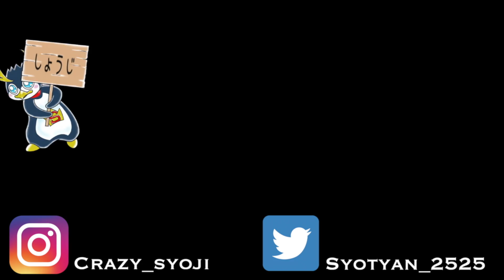[Fortnite] 初心者を盾にして弾を防いでみたww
絶滅危惧種の初心者がいましたね。やっぱり初心者さんの動きは可愛いですね。僕にもあんな時期があったと思うと心があったまりますね。最近身体の調子も良くなって来ていざフォートナイトを起動しようとするとアップデートでなんのやる気もなくなってしまったどうもしょうじです。寝ます。